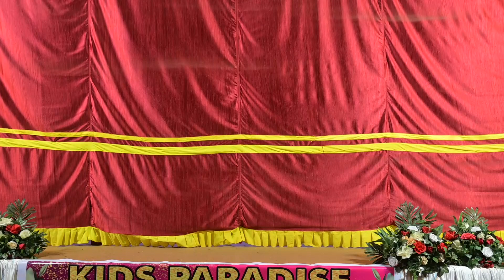ANNUAL DAY CELEBRATION 2023-24 P07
KG SINGLE FOLK
GALTI SE MISTAKE